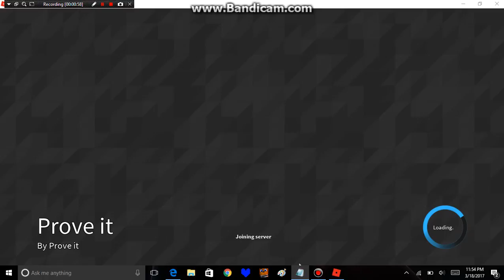looking for Jhon doe part 3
I think I found him and became his friend :o